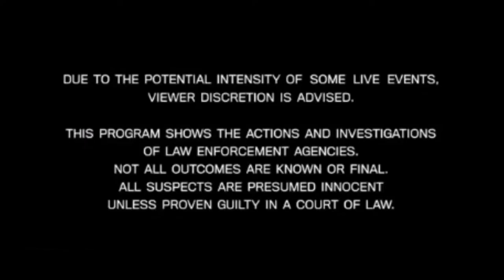Live PD: Hot Pursuit (Season 1) | GLRP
Join Lieutenant John Waters and the BSCO as they pursue criminals and clean the streets of Los Santos in Live PD Season 1 Episode 1.
Coming soon.

Filmed and Edited by Rob Merle (Dons)
Special thank you to John Waters (The Marshall) and Jason Kallam.